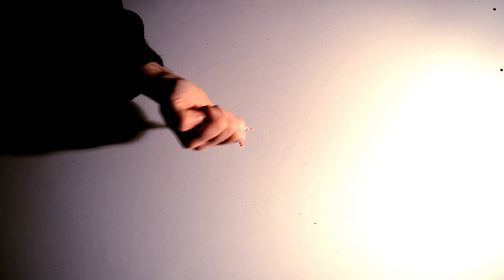Drops Art - Circle Of Colorful Drops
Circle Of Colorful Drops
If you want to view more photos of colorful drops and drops art